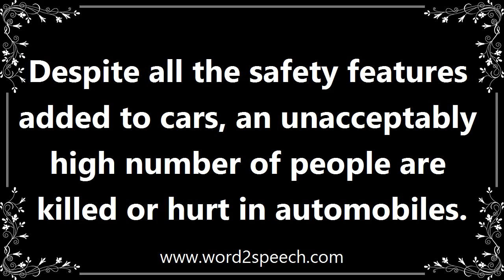Automobile - Definition and How To Pronounce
Title: automobile

A car.

Despite all the safety features added to cars, an unacceptably high number of people are killed or hurt in automobiles.

How to pronounce automobile
definition of automobile
audio dictionary
How to say automobile
What is the meaning of automobile
Pronounce automobile